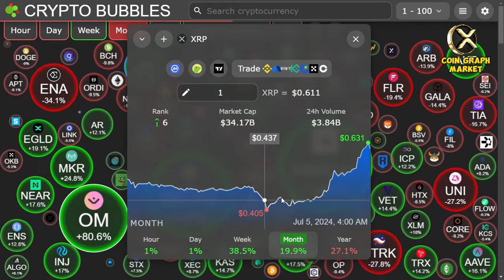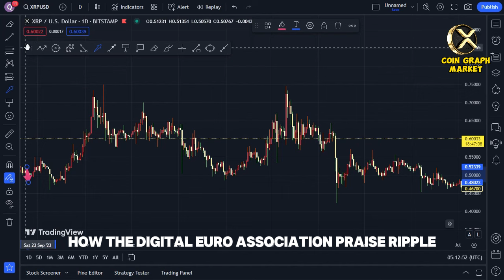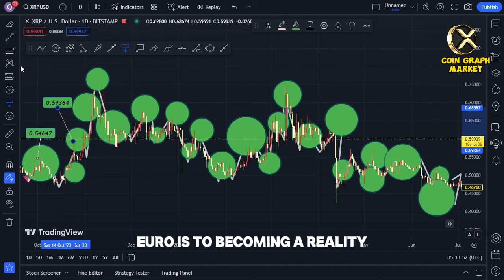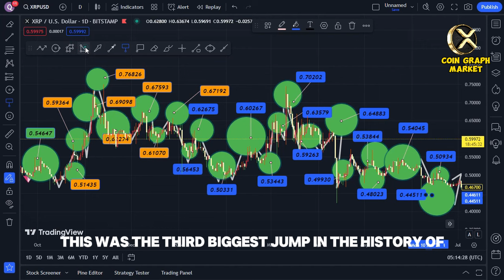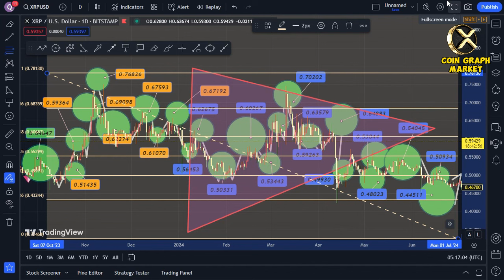EUROPE SETS EYE-POPPING $50,000 VALUE PER XRP! (XRP BECOMES THE NEW EURO!)